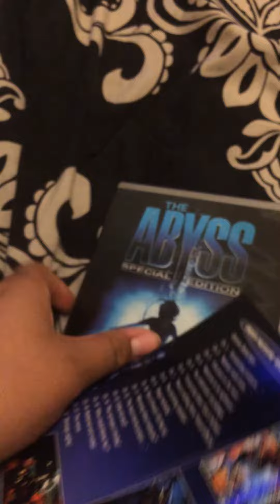The abyss 2 disc special edition set dvd